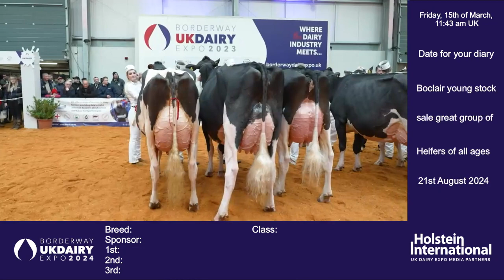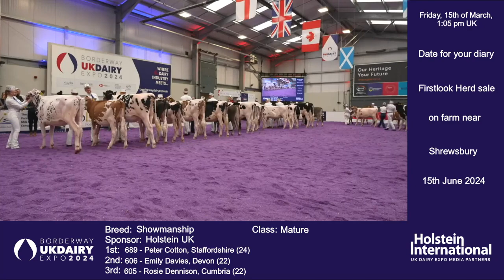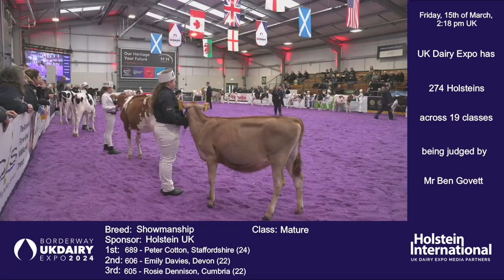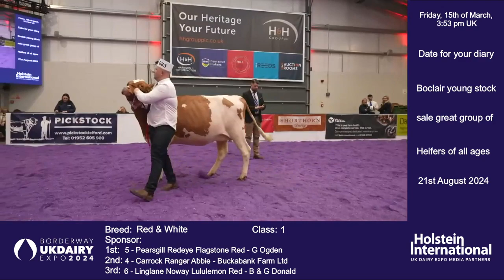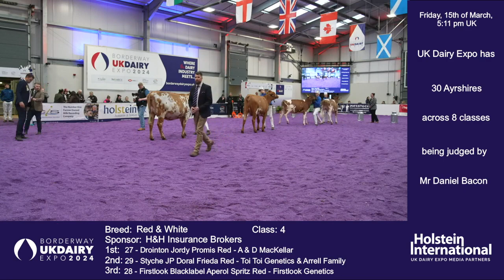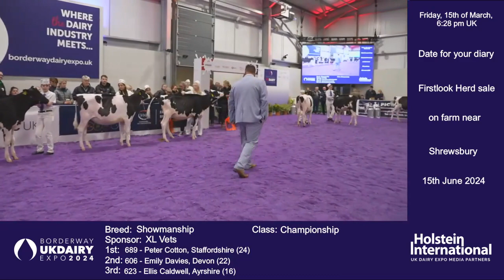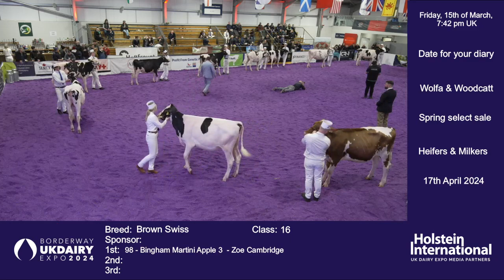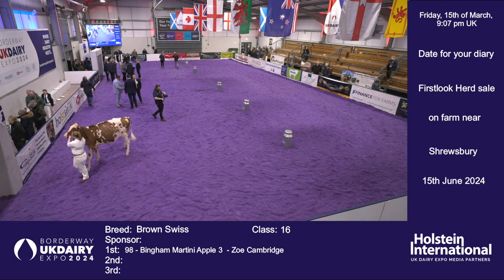Borderway UK Dairy Expo 2024 Friday